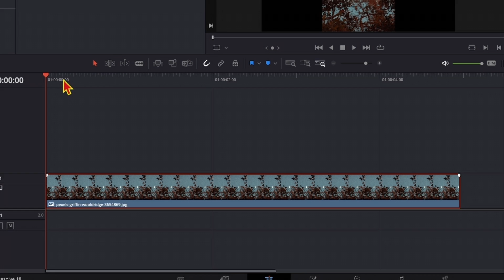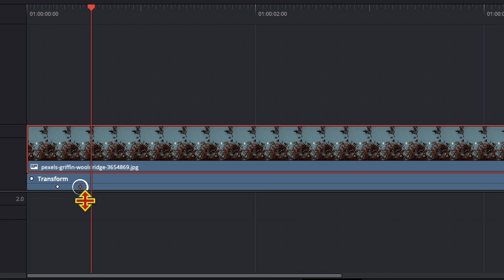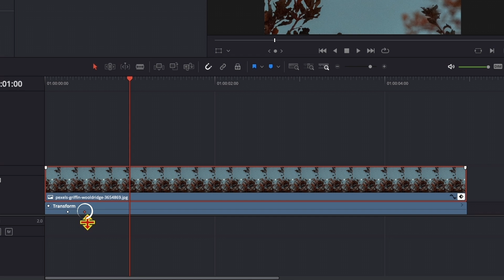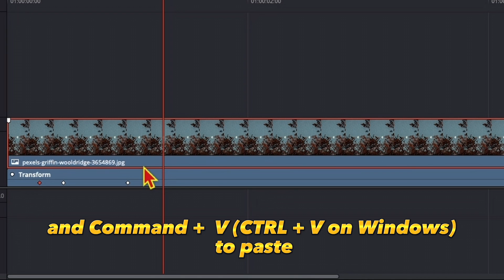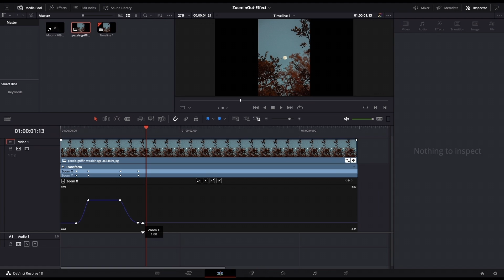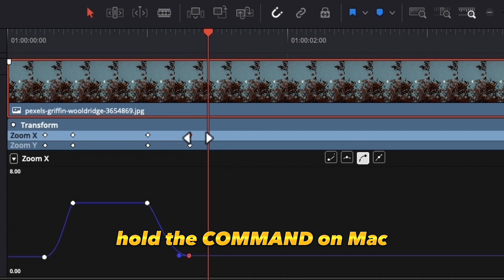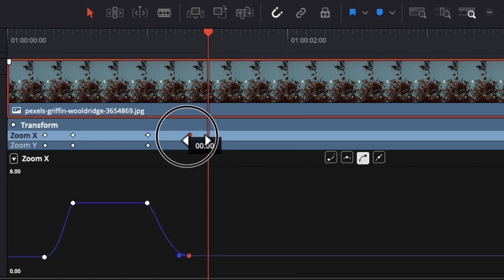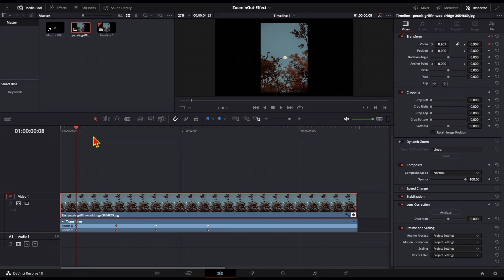How to ZOOM IN and OUT in DaVinci Resolve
In this video you will learn how to Zoom In and Out in DaVinci Resolve.

You will see how to get the zoom in and out effect in the Edit page.

You will also learn how to add, select and move keyframes.

Also, you will see how to animate the keyframes, by adding ease in and ease out effects to them.

📹 You can find the video I used for this tutorial here 📹

❓ You have any QUESTION? - Leave them in the comments section below.